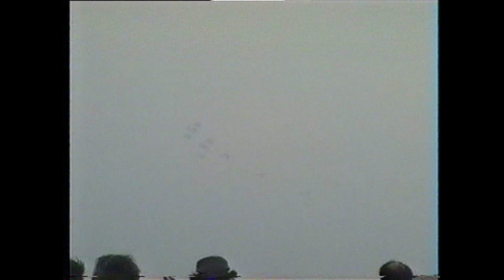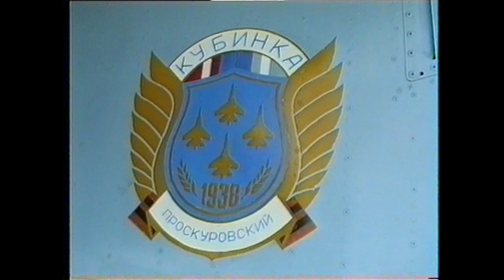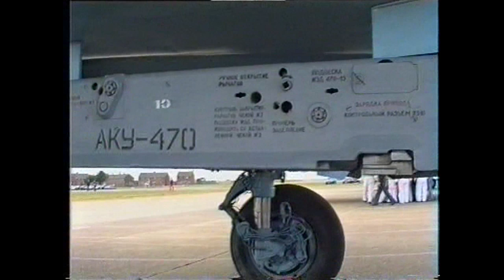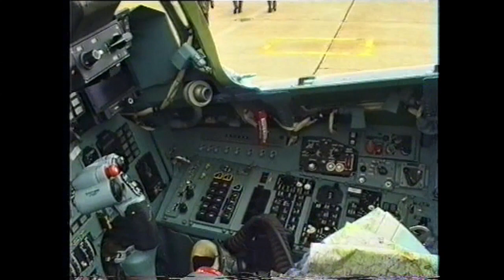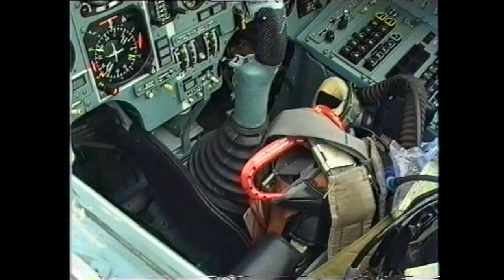RAF Scampton, The Russian knights...1991. Part 1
18th September, 1991. The  Russian Knights, visited RAF Scampton, home of the Red Arrows. This was followed a few days later with displays at RAF Leuchars in Scotland and RAF Finningley.

RAF Scampton, The Russian knights...1991. Part 2